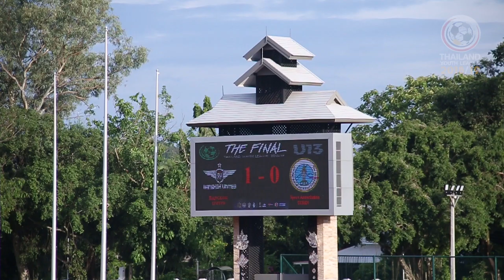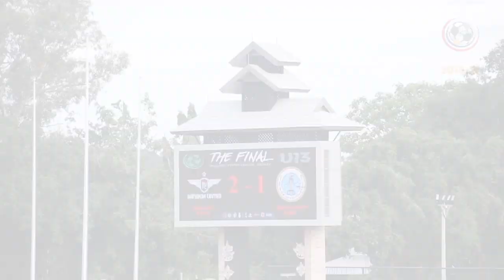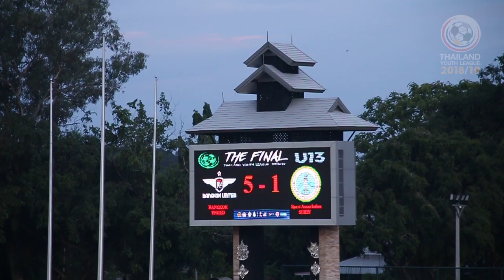Thailand Youth League Highlight : ทรู แบงค็อก ยูไนเต็ด 5-1 สมาคมกีฬาแห่งจังหวัดสุรินทร์